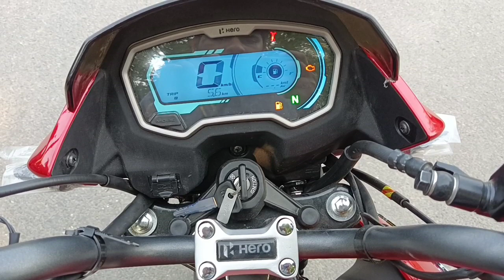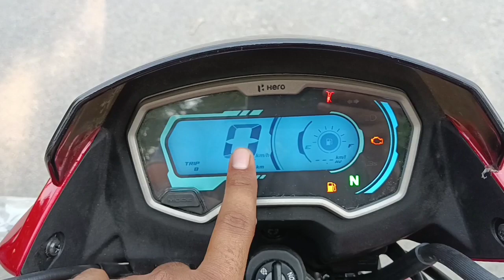2022 Hero Passion Xtec Reasons to buy | Kyu Kharide | PoweronTorque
Hello dosto Aaj ki video main hum baat krenge All New Hero Passion Xtec ke baare main, aapke sath share krenge kuch ese points jinki wjha se aapko New Passion Xtec ko lena chahiye..